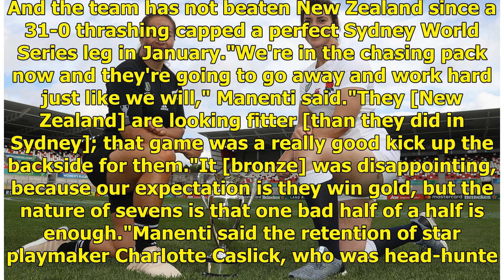Kiwis set women's 7s standard, says Australian coach Manenti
Updated July 23, 2018 13:49:32 Australia's women's sevens coach John Manenti is confident his troops will stick around as they plot the demise of a rampant New Zealand ahead of Tokyo's 2020 Olympics. Manenti took the reigns after April's Commonwealth Games and helped the Rio gold medallists cling on...